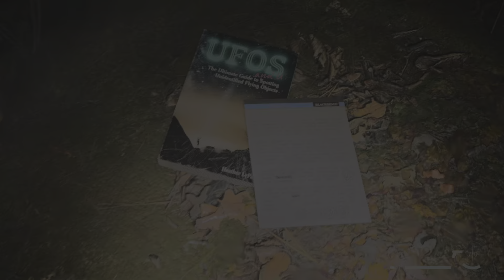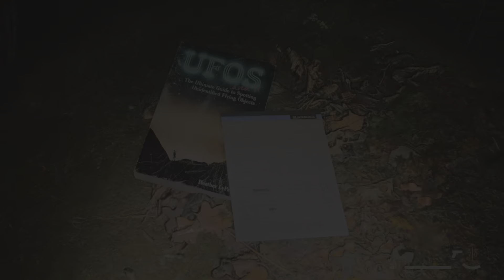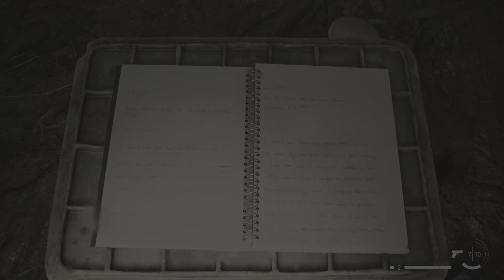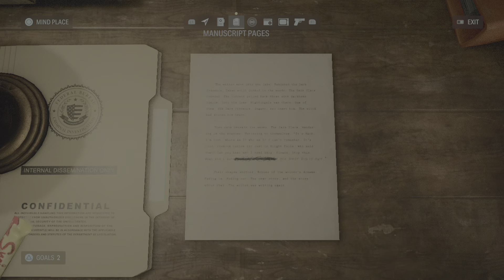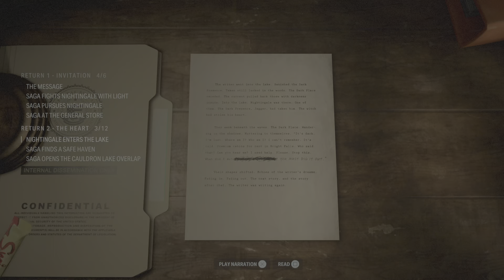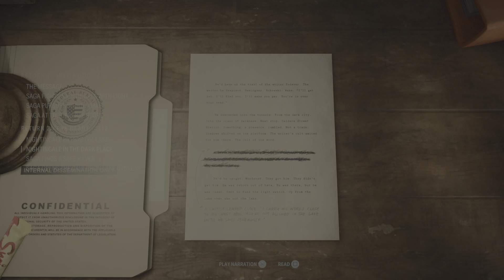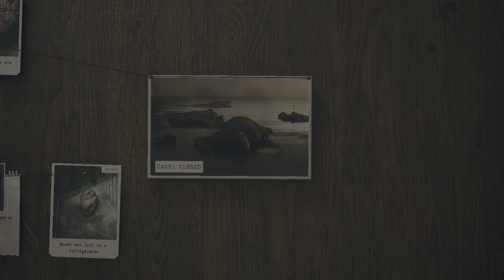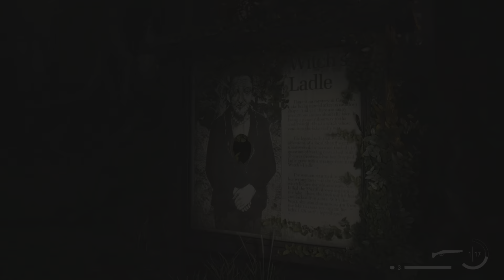Alan Wake 2 Episode 4:Nightingale Ritual